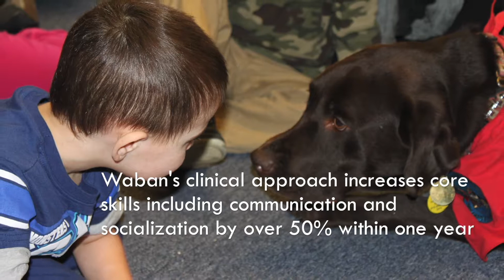Capital Campaign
Description